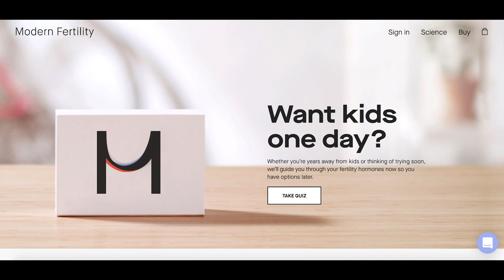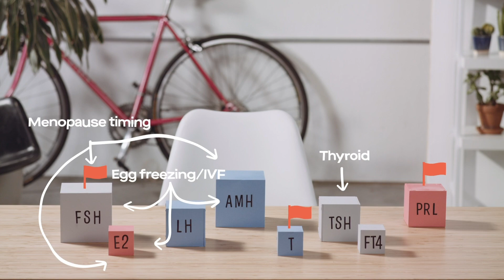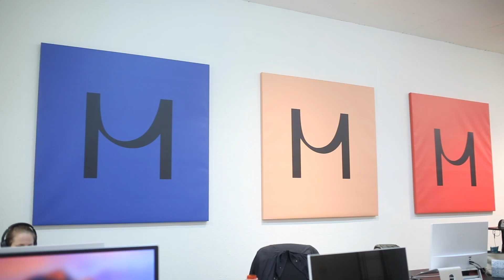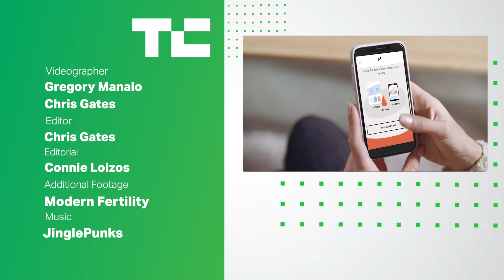Modern Fertility raises $15 million for at-home hormone testing and education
Modern Fertility is a San Francisco-based company that sells fertility tests directly to consumers, but increasingly, those customers will be educating the company, too. Indeed, the two-year-old startup now plans to develop a database of anonymized data about its largely younger demographic.